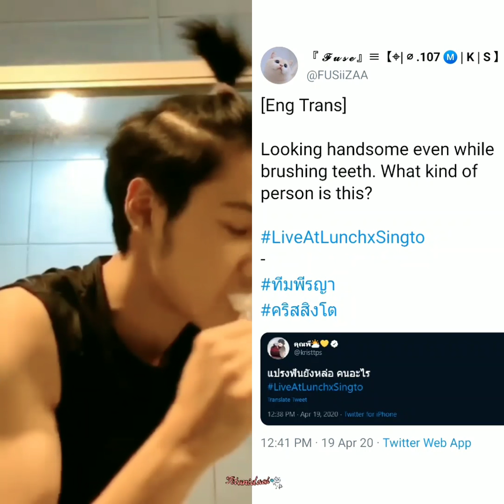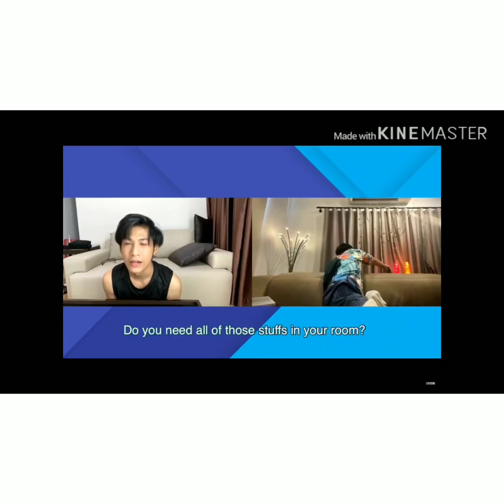Krist singto at live lunch (eng)